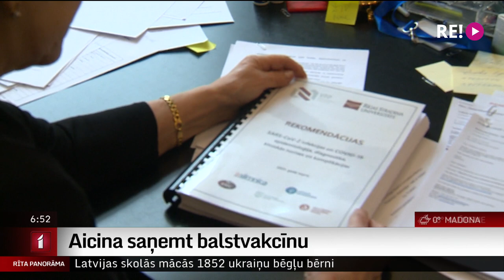Aicina saņemt balstvakcīnu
Lai gan Covid-19 izplatība Latvijā mazinās, eksperti joprojām aicina iedzīvotājus saņemt balstvakcīnu. Balstvakcinācija tiem, kas saņēmuši primāro vakcināciju kādu laiku atpakaļ, jo īpaši senioriem un tiem, kam ir papildus saslimšanas, arī saslimstot ar omikronu, nodrošina vieglāku slimības gaitu. Vairāk izstāstīs Uldis Birziņš.